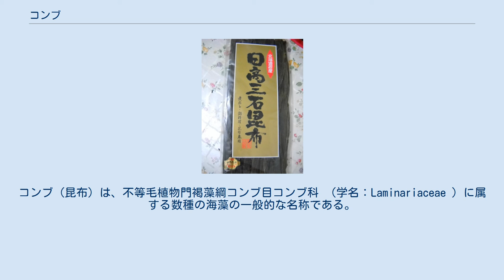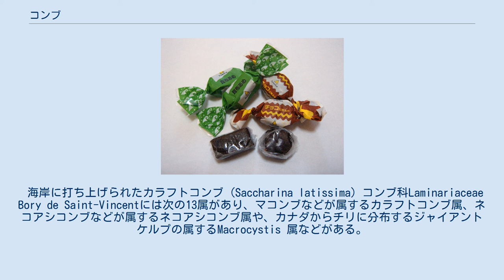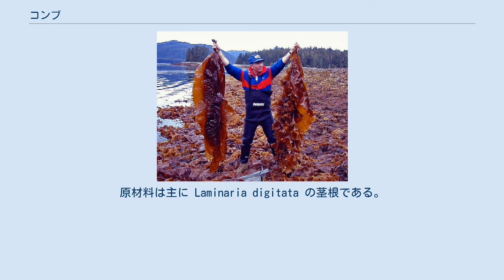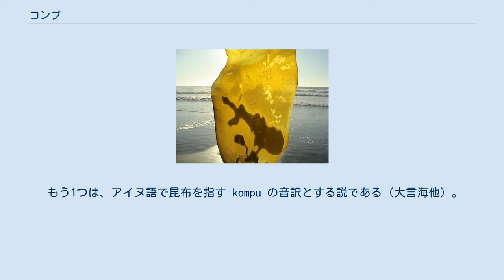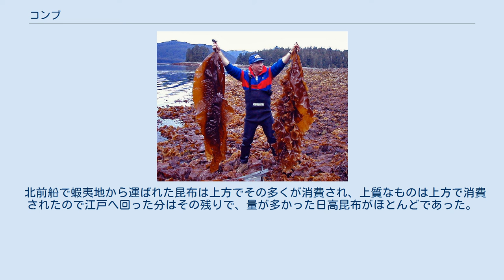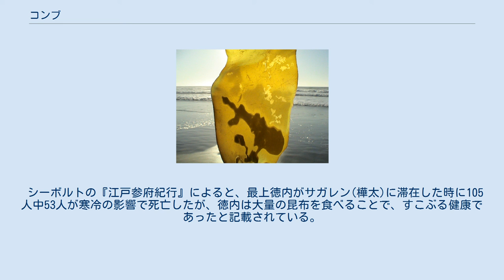コンブ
コンブ（昆布）は、不等毛植物門褐藻綱コンブ目コンブ科 （学名：Laminariaceae ）に属する数種の海藻の一般的な名称である。
生物学が生まれる以前からの名称であるため、厳密な定義はできないが、葉の長細い食用の種がコンブと呼ばれる傾向がある。
コンブ科に属する海藻でも、オオウキモ（ジャイアントケルプ）は通常、コンブとは呼ばれない。
 生物学ではカタカナ書きの「コンブ」が使われるものの、単なる「コンブ」と言う種は存在せず、マコンブやリシリコンブ、ミツイシコンブなどのように、コンブ科植物の種の標準和名に用いる。
他方、食品など日常的には昆布やこんぶ（こぶ）の表記も使われる。
ウェブスター辞典などにもそのままkombuとして記載されている。
 海岸に打ち上げられたカラフトコンブ (Saccharina latissima) コンブ科Laminariaceae Bory de Saint-Vincentには次の13属があり、マコンブなどが属するカラフトコンブ属、ネコアシコンブなどが属するネコアシコンブ属や、カナダからチリに分布するジャイアントケルプの属するMacrocystis 属などがある。
 コンブ科の海藻は、日本列島では北海道沿岸を中心に三陸海岸などにも分布し、寒流の親潮海域を代表する海藻であり、また重要な食用海藻であるだけでなく、大きな藻場を形成し多様な生態系を保つ働きもある。
 コンブは胞子によって増殖する。
コンブの胞子は大きさは5 µm程度であり、2本の鞭毛を持ち、海中を泳げるので、特に「遊走子（ゆうそうし）」と呼ばれる。
遊走子はコンブの表面から放出され、海中の岩などに着生する。
着生した遊走子は発芽して「配偶体」という微小な植物体になる。
1個の遊走子から1個体の配偶体ができ、雄と雌の配偶体がある。
雌雄の配偶体それぞれに卵と精子が作られる。
この卵と精子が受精し、受精卵が生長すると巨視的な「胞子体」、つまりコンブとなる。
 コンブ科と同じコンブ目に属する近縁な種としては、ワカメなどが属するアイヌワカメ科（チガイソ科）や、コンブの原始的な形と言われるツルモ科があり、また、アラメ、カジメなどが属するレッソニア科が挙げられる。
 日本のコンブ生産量は約12万トン（2005年度 生重量）。
生産量全体に占める養殖物の割合は約35パーセント（2005年度）。
天然物の生産量の95パーセント以上を北海道が占める。
また、中国でも80万トン前後が養殖されている。
 北海道の函館市沿岸ではマコンブの養殖が盛んに行われている。
マコンブは2年生のため、その養殖には2年の時間と手間が必要であり、2年栽培の物に近い質を目指した1年の促成栽培もある。
また、産業上重要種であるミツイシコンブ、リシリコンブ、オニコンブに関しても、その養殖法は確立されている。
その他の種に関しては天然の現存量が多い、もしくは前述の種より利用価値が低いことから、養殖法が確立されていない。
 コンブの収穫は、小舟から箱メガネなどで海中を見ながら昆布の根元に竿を差し入れ巻き付けてねじり取る。
コンブ漁に用いられる先が二股になった棒は「マッカ」などと呼ばれる。
また、ロープの先に鈎を付けた物を船の上や岸から投げて収穫する方法もある（マッケ曳き）。
この他には、海岸へと押し寄せてきたコンブを、海岸で拾ったり、鈎でたぐり寄せる方法もある。
 こうして収穫したコンブを、小石を敷き詰めた干場に運び並べて干す。
1〜2回裏返しにし、まんべんなく乾燥させる。
乾燥し過ぎると折れやすくなるため、加減が必要である。
乾燥時間は半日程度だが、この間に雨に当たると商品価値は無くなるので、天気予報で雨が確実な日は出漁を見合わせることもある。
天日ではなく乾燥機で干す方法もあり、品質は落ちるが、濃霧や日照不足などの理由で乾燥機の使用頻度が多い地域もある。
コンブ干しは最適の天候時に、手早く、かつ何度も表裏を返し、適切に干す必要があるため、干し方専門のアルバイトが募集されるほか、コンブ漁場の近くに番屋を張り寝泊まりする地域もある。
また、干した後も、専用の蔵にて「寝かせ」（熟成）の過程が1〜3年、上級品では5〜10年ほど必要であり、大変に手間がかかる。
 コンブの乾燥風景（利尻島） 日本におけるコンブ科の有用種はその有用度から見て、水産物として価値が高く重要な種にマコンブ、ホソメコンブ、リシリコンブ、オニコンブ、ミツイシコンブ、ナガコンブ、ガッガラコンブ及びガゴメコ...